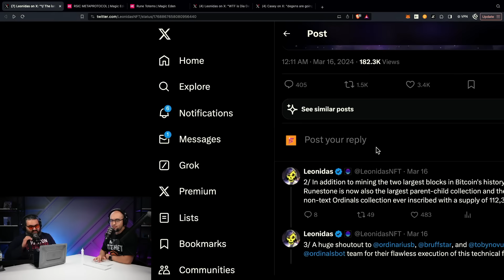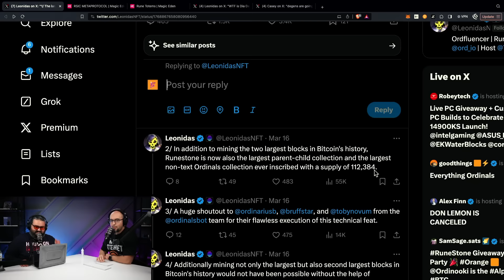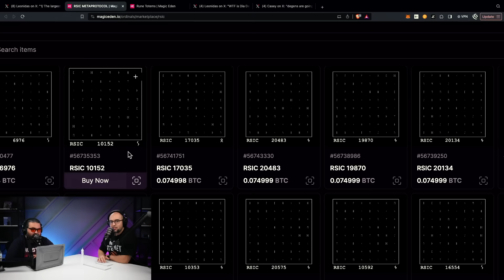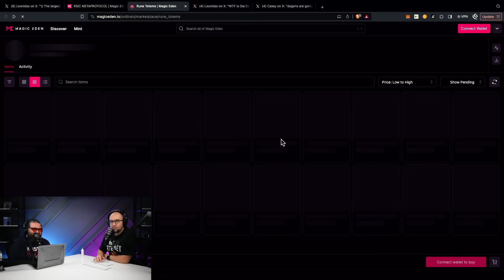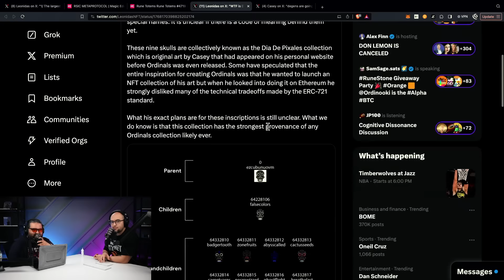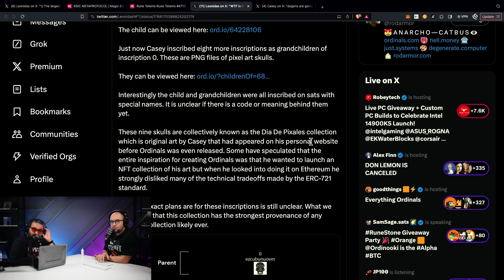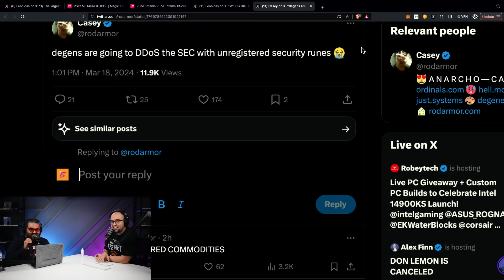Why Runes Mania Will Shock The World 😲 Biggest Event in Ordinals History!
We are just about one month away from the Bitcoin halving which means we are equally as long away from the Runes protocol deployment. Runes will likely manifest into the largest market in the Bitcoin ecosystem, there are plenty of market data points to suggest this in its pre-launch phase. If this is to come true and Rune token projects facilitate the next multiple billion dollars of liquidity injection into the crypto market, what is the actual outcome to all of this?

With more inevitable casino activity with meme coin launches attracting tons of speculation, will we see a new generation of developers enter the space to contribute to constructing much-needed infrastructure to expand the capabilities of these tokens? If so, will this lead to a bigger token economy than what we saw on Ethereum? Also, if this is to all happen on Bitcoin, what will this imply for future regulatory concerns? Casey Rodarmor believes the SEC will likely have to step in due to an influx of unregistered token offerings emerging from Runes, we agree.

0:00 Check your wallets for runestones, entertaining stuff
3:54 Fee environment simmers down, wallets may benefit
7:27 Interest in rune activation and market expectations
11:21 Inscriptions on skulls have mysterious and artistic origins
13:54 Phases and market value of meme-worthy names
19:02 Anticipating market mania and regulatory scrutiny
21:46 Important video for new developments and tactics